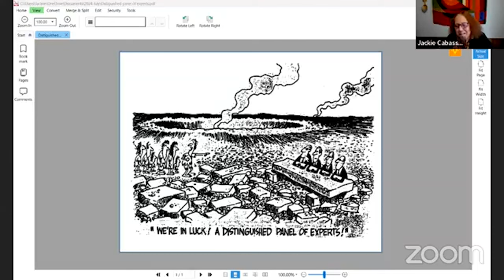Debunking Nuclear Deterrence: Jackie Cabasso, Pt. 3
Debunking Nuclear Deterrence #1105  July 9, 2024 Peace Action National Webinar in 4 Parts
Jackie Cabasso Part 3. (12 min.)